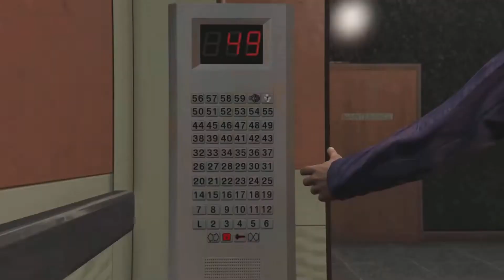Grand Theft Auto V (PS5) Story Mode Part 21